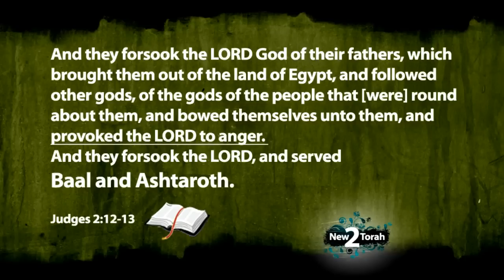Ishtar and Starbucks Logo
It's obvious that the logo they have on their merchandise is pagan in someway shape or form.